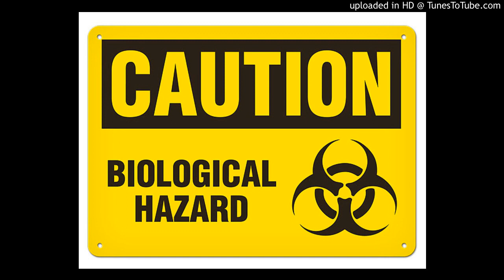[FREE] NASCAR ALOE TYPE BEAT | " HAZARD " | JASIAH TYPE BEAT (PROD. BY SHYGUY)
My Beatstars (Some beats wont be on here from YouTube) My beatstars (Some beats from youtube arent on beatstars) My beatstars 💰 FREE non profit, Must credit me (PROD. BY ShyGuy)
HMU on ig to buy a lease or exclusive version of beat - @prodbyshyguy